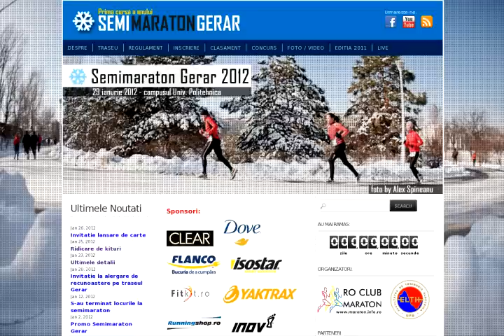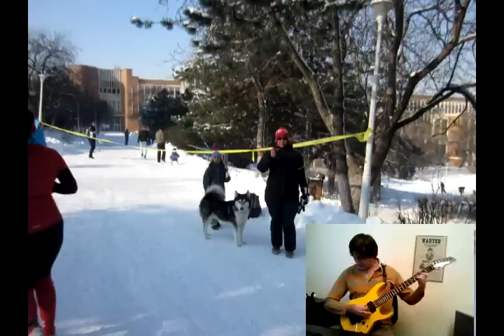Ro Club Maraton - Gerar 2012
AC/DC - You Shook Me All Night Long (cover) by Sundance

YOU SHOOK ME ALL DAY LONG

She was a fast machine,
She kept her motor clean,
She was the fastest damn member of our Gerar team,

She had the sightless eyes,
Telling me no lies,
Knockin' me out with those Romanian thighs,

Taking more than her share,
Had me fighting for air,
She told me to run, but I was already there,

'Cause the ground start shaking,
The Poli road quaking,
My ass was achin',
Slipping to the ground... and you...

Shook me all day long,
Yeah you, shook me all day long.

Running double time on the long straight line,
I was one of a kind,
Wanted the prize all mine,

Wanted no applause,
It's just another cause...
She made a meal out of me, and came back for more,

Had to cool me down,
To take another round,
Now I'm back on the run and speed just for fun

But the walls start shaking,
The earth is quaking,
My ass is aching,
When I hit the ground... and you...

Had me shaking and you,
Yeah you shook me,
Well you shook me...

Solo...

You really shook me and YOU!

MaRaThon.